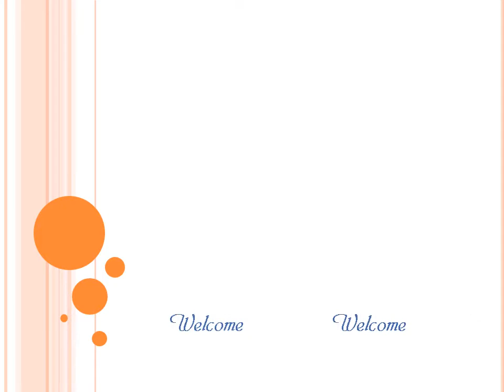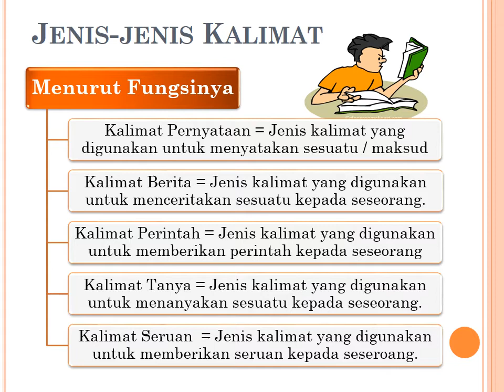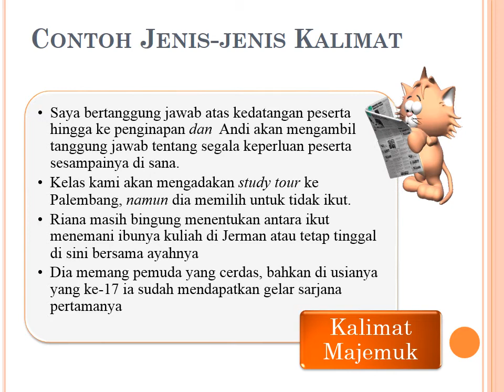Jenis jenis Kalimat